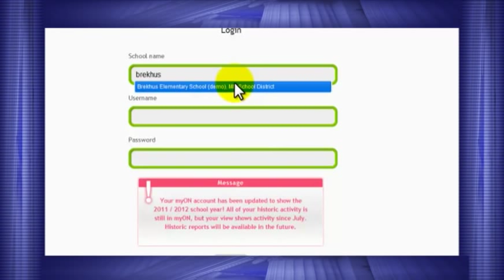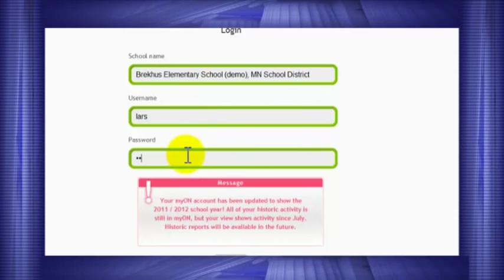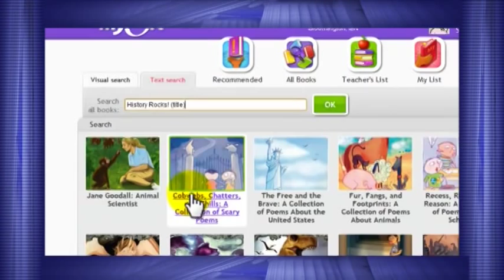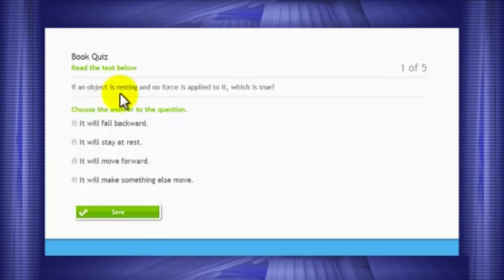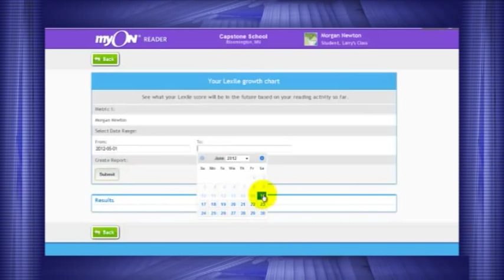Student Introduction to myON for the Summer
If your students need a quick video introduction to myON, you are in luck! This quick tutorial will preview how students login, search for books, read books, adjust their reading supports, track their Lexile and change their avatar.